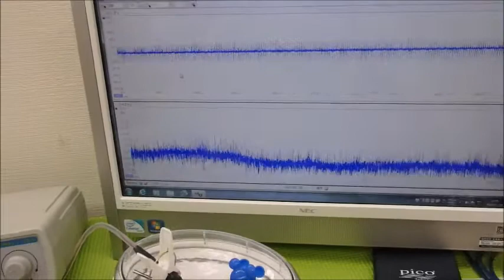メガヘルツの超音波発振制御技術 ultrasonic-labo